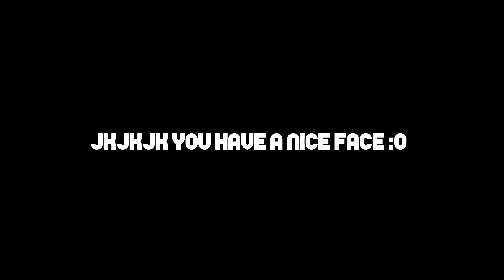EHEHEHEEYY, A RANK-PECTOR GAMEPLAY!! || Identity V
weeeEeeEEEeeeee. MagneeEEeeEEEt. Still learning to use this survivor and his polarity skills (magnet) but overall I already created a technique in using him and how will you move in every match(another video) 100 views pless*wink wink. His skill can be used in tricky situation where the hunter will be unprepared for your movee. Eheheeeyyyy.

With Discord Friend:
Jayvee
Uwak

Srsly, while recording this gameplay there where problems I encountered resulting a corrupt record and only recovering half of the footage. Saed. Note: Always manage RAM usage

Videos are still pushing through slowly because editing takes time.